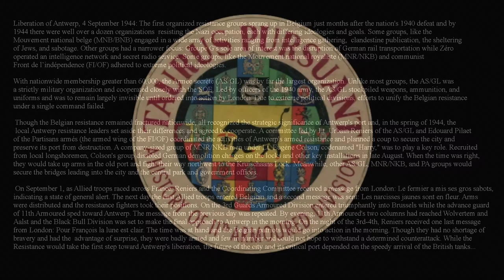JTS Panzer Campaigns - Scheldt '44 - Taurus Pursuant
JTS Panzer Campaigns - Scheldt '44 - Taurus Pursuant - Tutorial - Scenario Options, Irregular Units, Deception Units